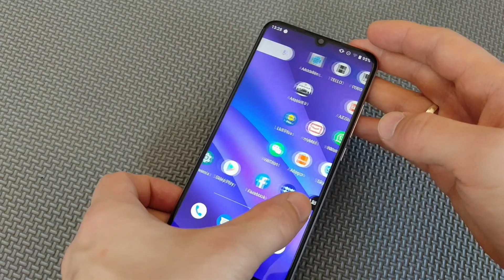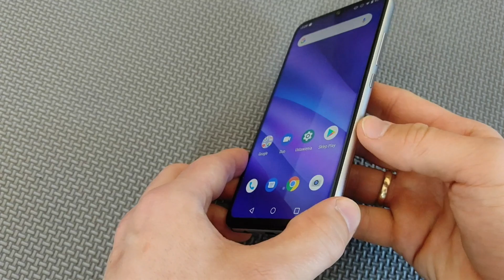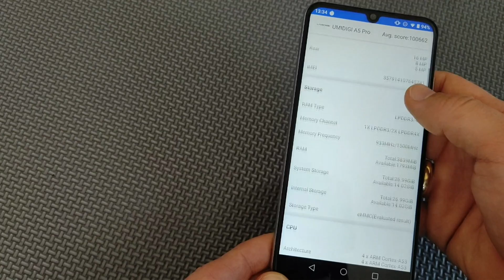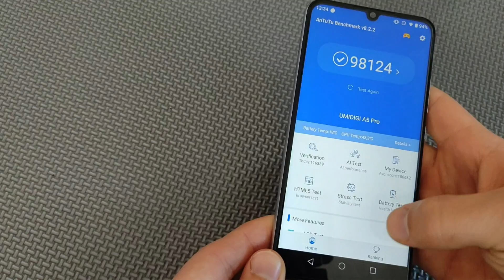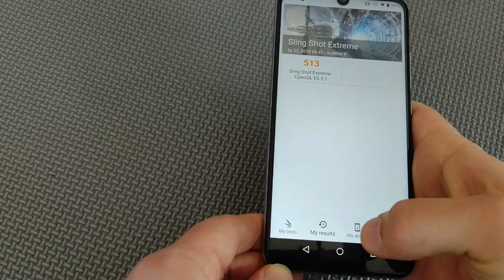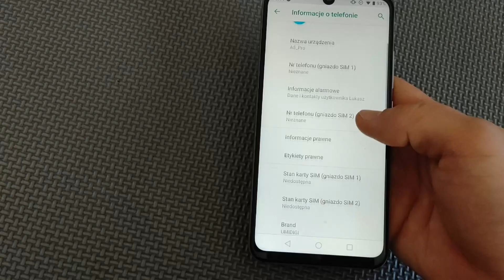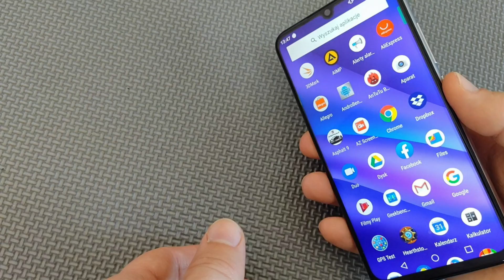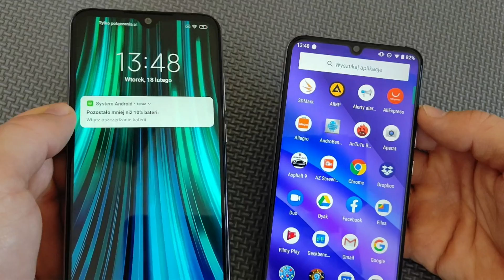Recenzja UMIDIGI A5 Pro — Niska półka jeszcze nigdy nie była tak wysoko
Recenzja UMIDIGI A5 Pro, czyli świetnego smartfona za 400 zł